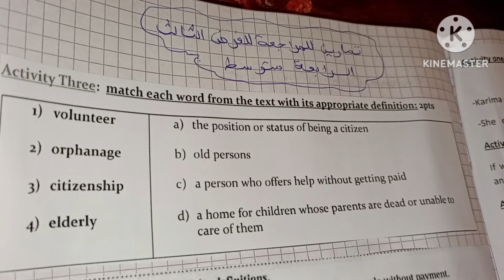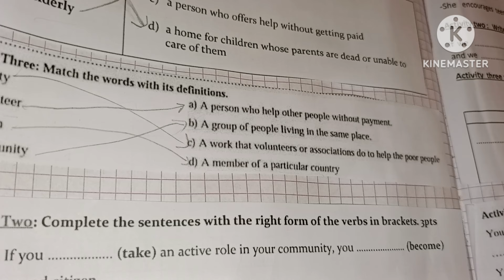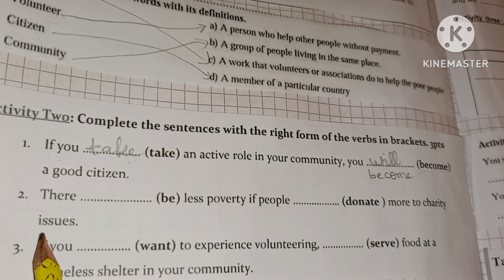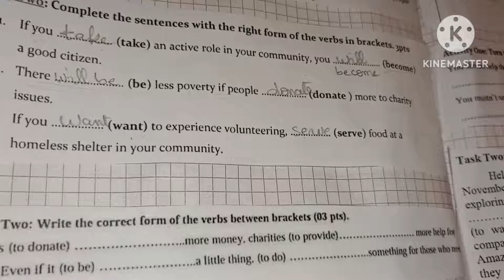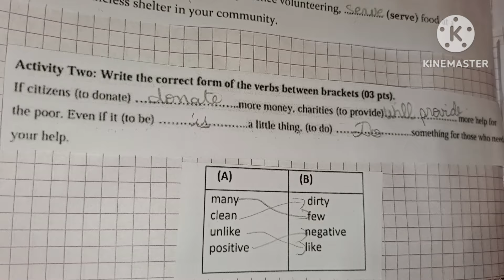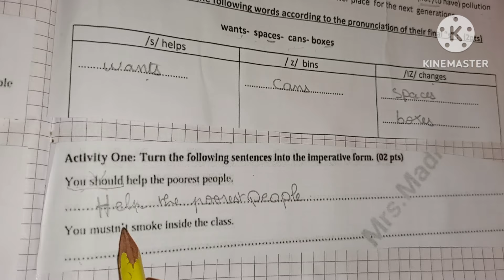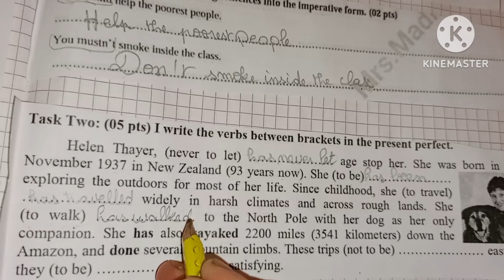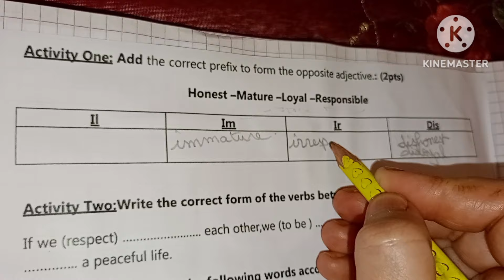اقوى مراجعة للفرض الثالث الرابعة متوسط مع وضعية ادماجية مقترحة للفرض